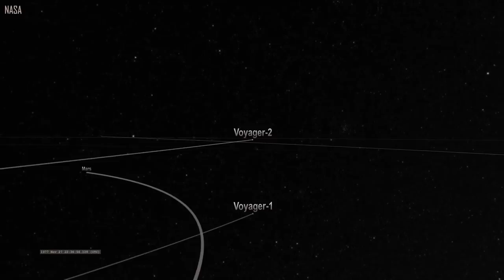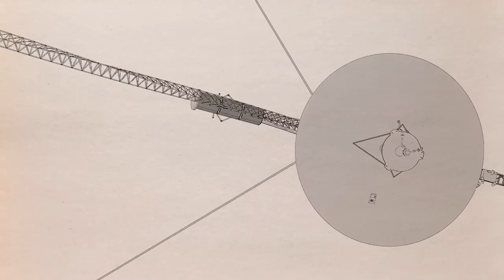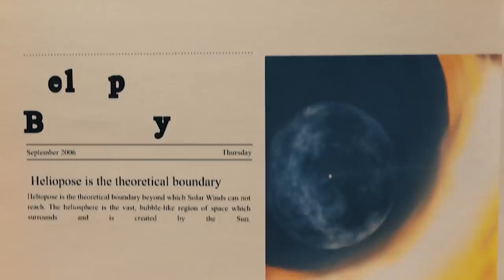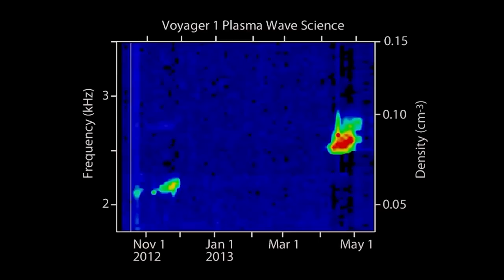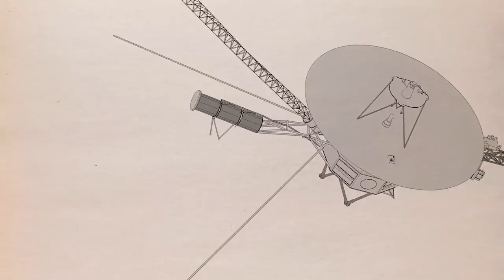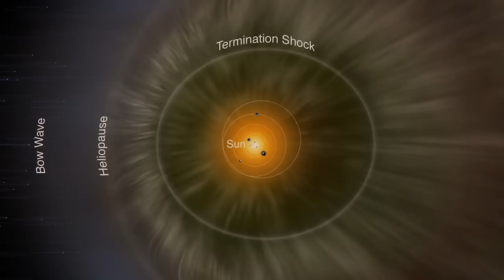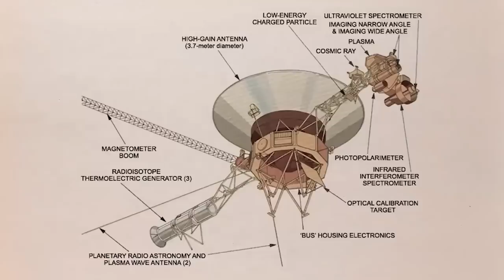NASA Just Admitted They’ve Found Something Terrifying With Voyager 2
Although the Earth is a large and stunning place, it is only a little speck when compared to the rest of the cosmos. People have had an unquenchable thirst for knowledge about the secrets of the universe ever since human technology made it feasible to launch rockets and satellites into orbit.
We'll never stop looking for new things in space and the atmosphere.